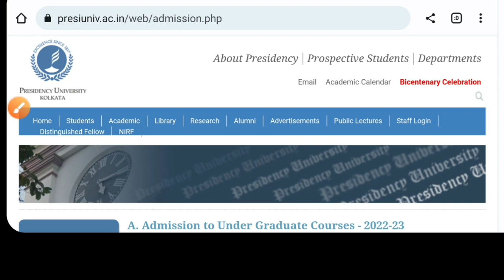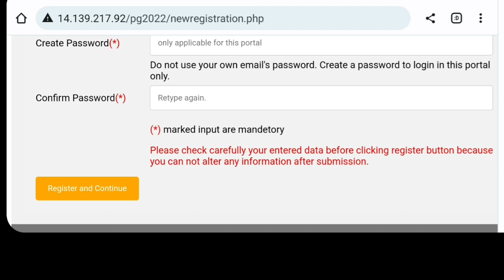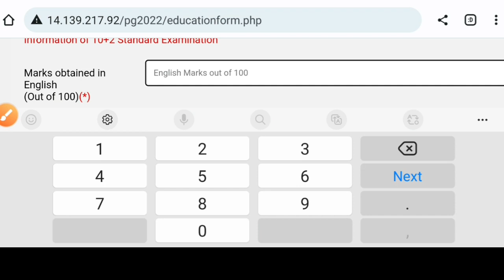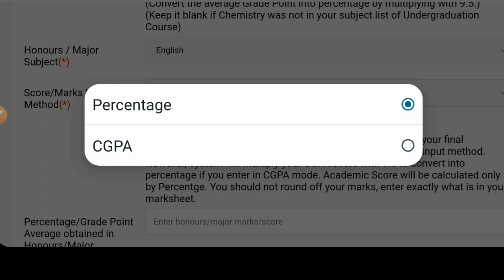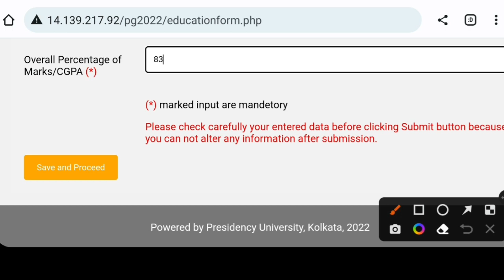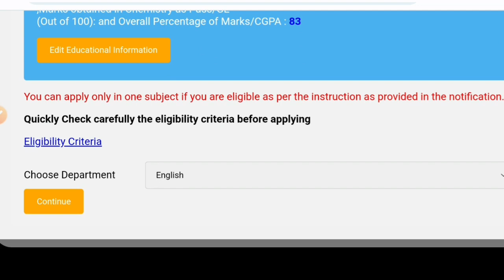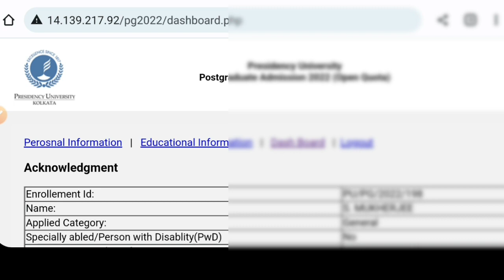Presidency University Kolkata PG Admission 2022: How to apply: step by Step: MSC: MA: Presidency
Presidency University Kolkata PG 2022 admission form fillup process. Here the Eligibility criteria, University's seat matrix, fees, Marks calculations, How to apply etc. See the video.

presidency university pg admission 2022-23
cu pg admission fee waiver 2022
presidency university ug admission 2022-23